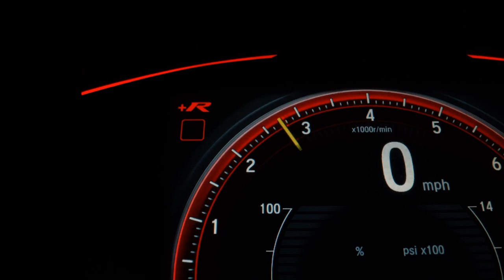CITROEN JUMPY - 2021 - Goiânia/GO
Veiculo Possui garantia  (Motor e Câmbio) 3 Meses ou 3 Mil KM. Aceitamos também troca por outro veículo neste caso você cliente deve leva-lo até nossa loja ou nos comunicar via WhatsApp ou Fixo da loja
Fazemos Financiamento Bancário com entrada de 30%,
Preço promocional válido somente para clientes deste site, Para (Pagamento à vista ou Financiado) Em caso de Troca, considerar o preço da tabela da loja.
HMMULTIMARCAS.COM

Dados do Veículo
Veículo: CITROEN / JUMPY 1.6 BLUEHDI FURGAO
Ano: 2021/2021
Combustível: DIESEL
Portas: 2 PORTAS
Câmbio: Manual
Cor: BRANCA
KM: 31.000

✅ Air Bag
✅ Alarme
✅ Ar Condicionado
✅ CD Player
✅ Computador de Bordo
✅ Direção Hidráulica
✅ Freio ABS
✅ Travas Elétricas
✅ Vidros Elétricos